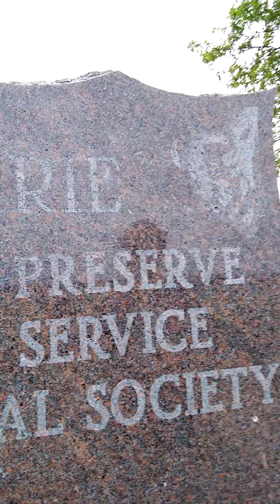Dinesen Prairie, Kirkman, Iowa